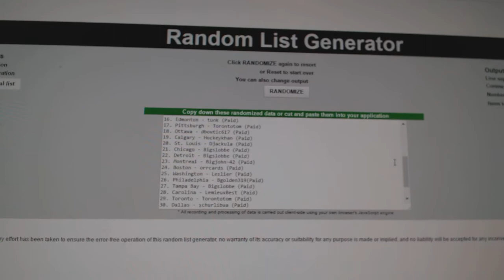C&C #7381 Multi Random